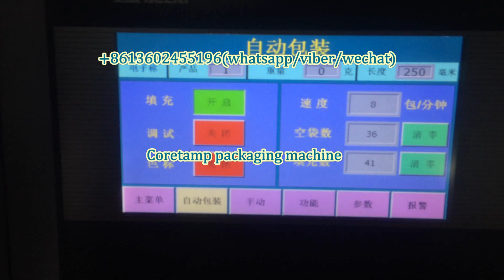Automatic vertical biscuit flow packing machine